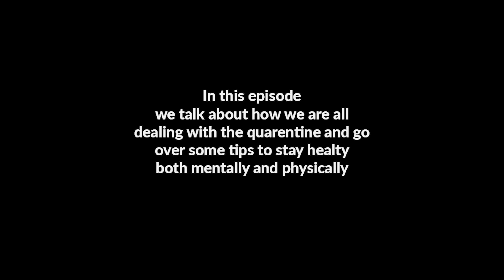The Quarantine Episode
Listen on Spotify, Apple Podcasts or where ever you get you podcasts.

Support your local businesses!